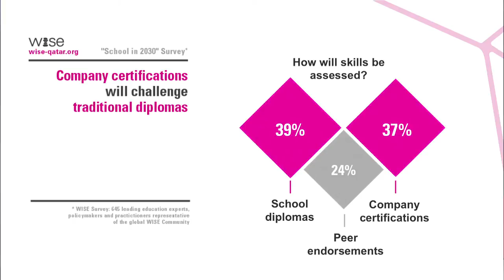Beyond degrees: Educating for the job market? - WISE 2014 [Debate]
Universities and schools used to be the only places to deliver formalized learning, certified through a degree qualification that remained valid for life. Today, learning opportunities are being unbundled and learners and workers are seeking new ways to accredit the knowledge, skills and experience they acquire from multiple sources. At the same time employers are emphasizing the importance of soft skills, creativity and problem-solving and are looking for new ways to determine whether would-be employees possess such capabilities. What new forms of certification can credibly validate the personalized set of knowledge, skills and experience that an individual continuously acquires throughout life?

Dr. Yasar Jarrar (Bain&Company) discusses with Mark Surman (Mozilla Foundation), Dr. Keri Facer (University of Bristol), Oubai Elkerdi (McGill University) and Rabea Ataya (Bayt.com). Read more about the panelists on the WISE